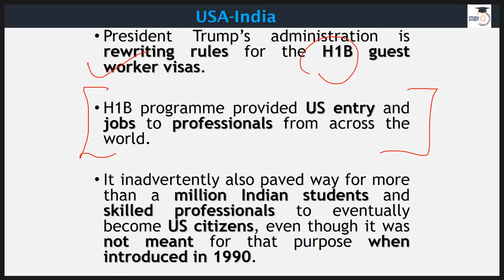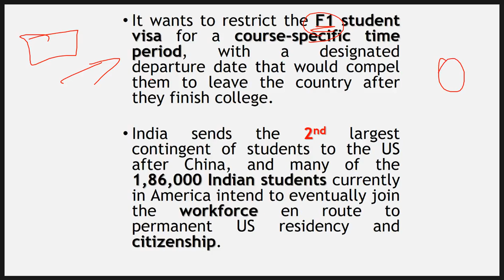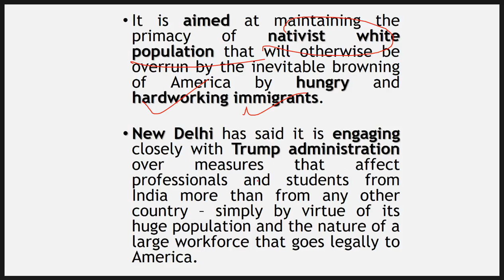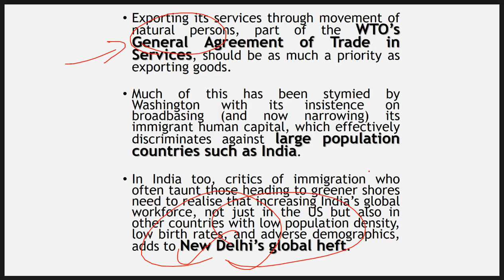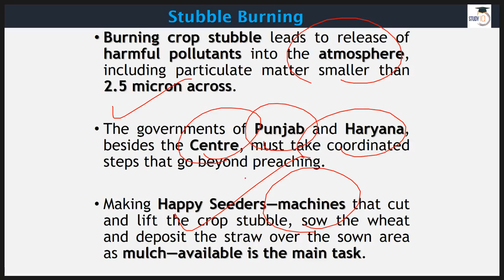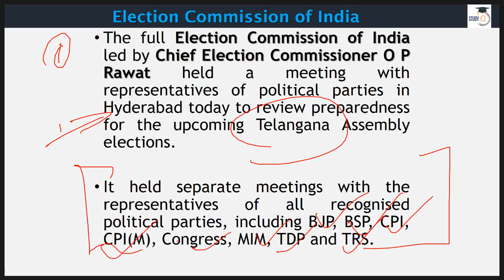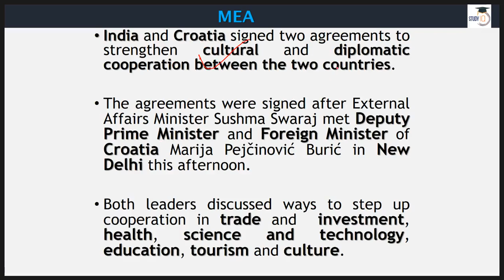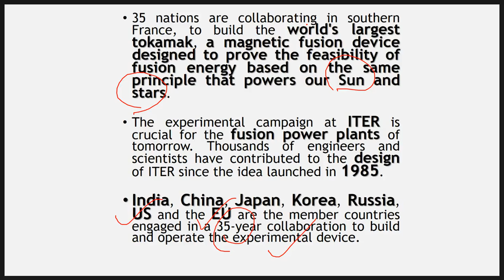English 22 & 23 October 2018 - PIB - Press Information Bureau news analysis for UPSC IAS UPPCS MPPCS